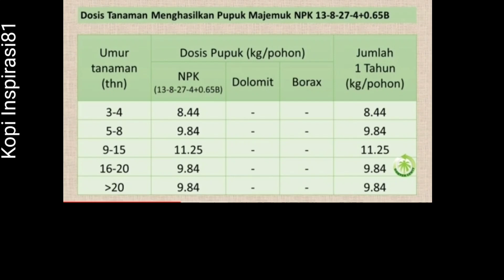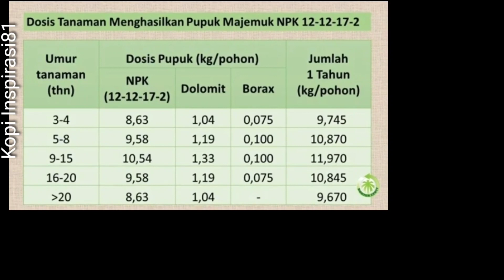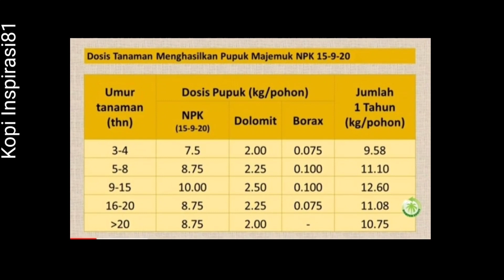DOSIS PUPUK MAJEMUK KHUSUS KELAPA SAWIT || Kopi Inspirasi81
Divideo kali ini Kopi Inspirasi81 memberikan informasi terkait dosis pemupukan dengan menggunakan pupuk majemuk yang ada dipasaran.

semoga bermanfaat